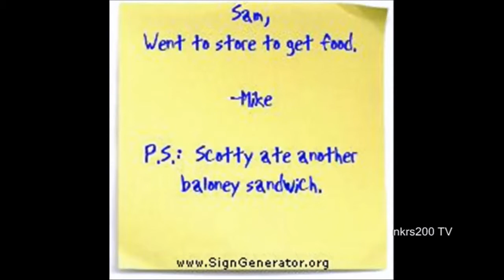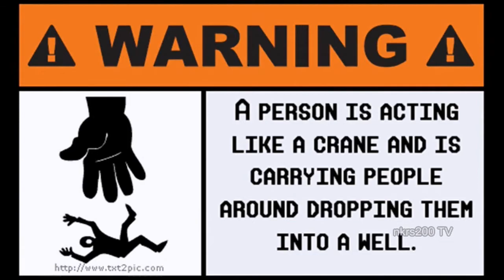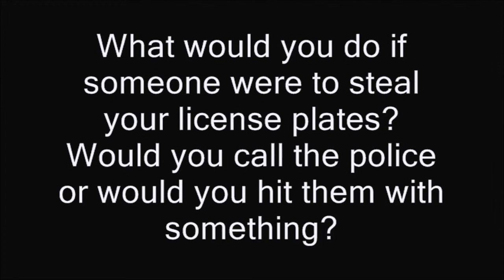Microsoft Sam reads Funny and Stupid Street Signs Episode 4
Microsoft Sam reads more signs!